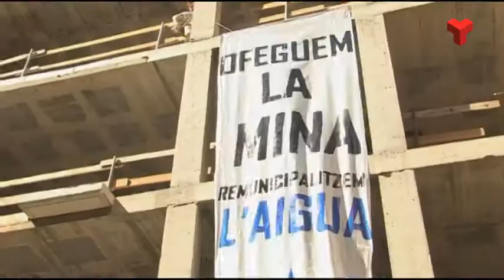L'Estat posa traves al procés de remunicipalització de l'aigua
El Consell Comarcal alerta que els Pressupostos Generals impedeixen que les administracions  puguin subrogar el personal de les empreses concessionàries.